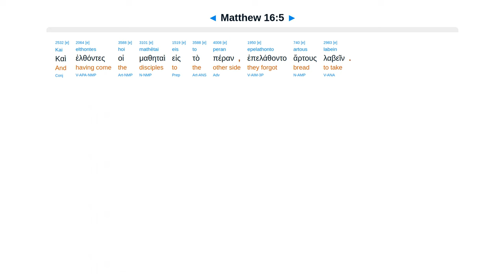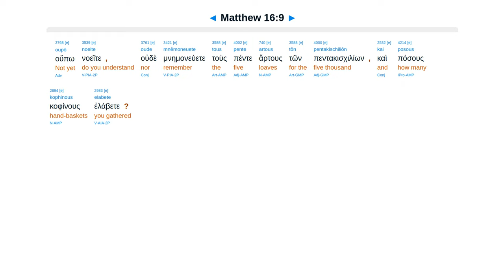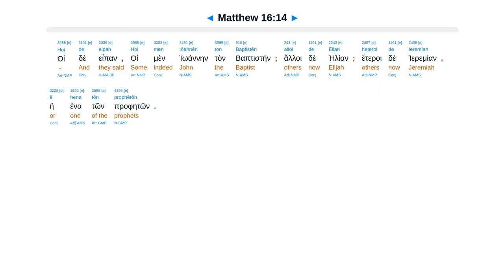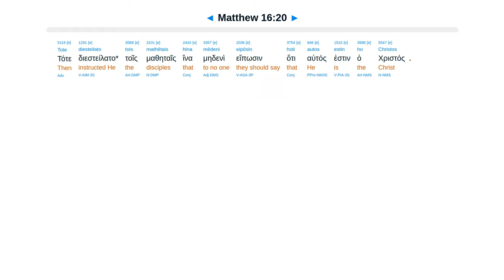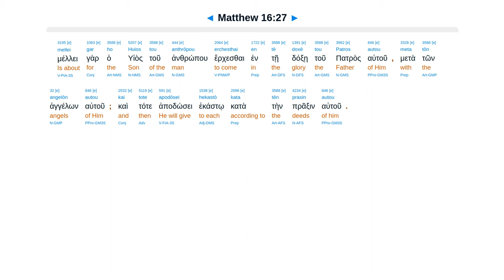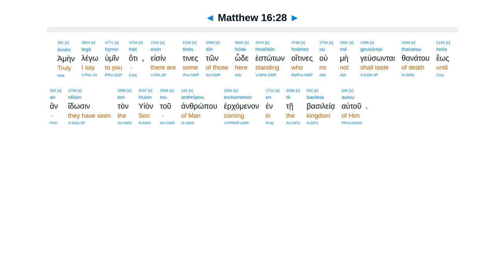Matthew 16 - Interlinear Greek New Testament Bible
No sign, Jonah. Beware leaven. You are the Christ. Killed, raised, rebuked. Take up cross. Forfeit soul.